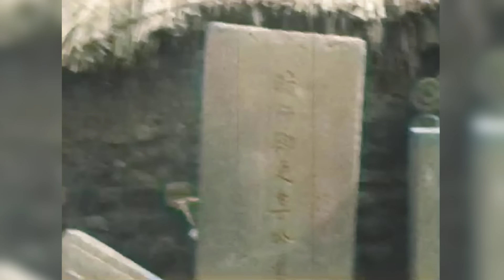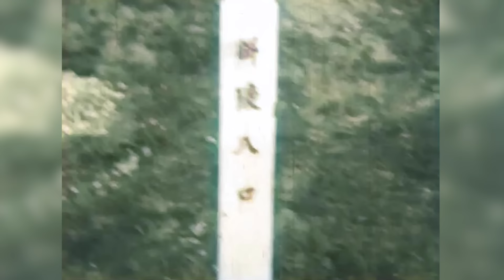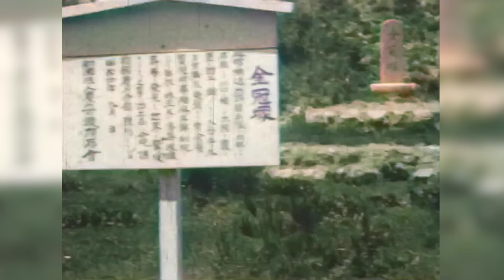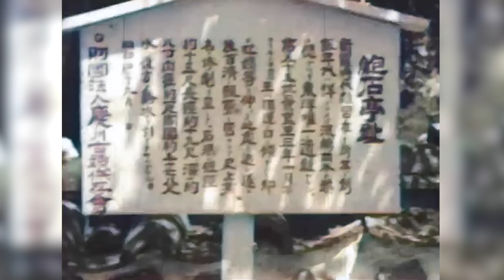20세기 초 조선의 모습 (인공지능 채색)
인공지능(AI) DeOldify 흑백 동영상 채색 모델을 활용하여 1930년대 조선의 모습을 색칠해보았습니다. 여기서 조선이란 지리적인 명칭을 가리킵니다. 색상은 정확하지 않을 수 있습니다.

많은 분의 요청으로 배경음악을 교체하였습니다.

Kevin MacLeod의 Eastminster와 Almost in F - Tranquillity에는 크리에이티브 커먼즈 저작자 표시 4.0 라이선스가 적용됩니다.